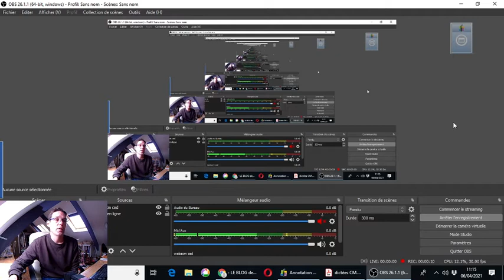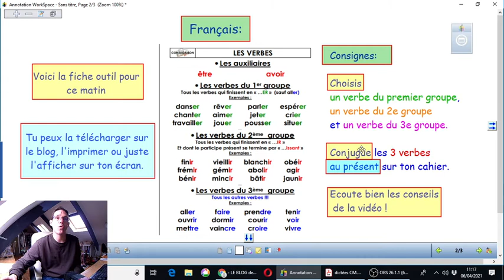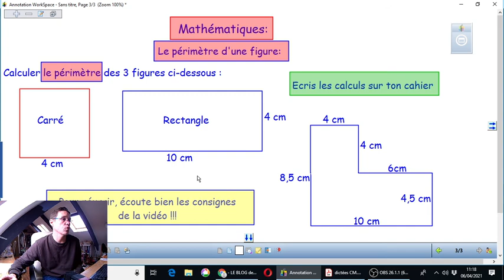cours du 6 avril 2021